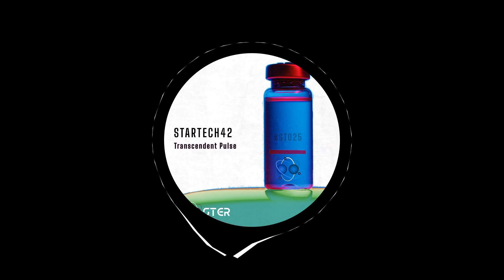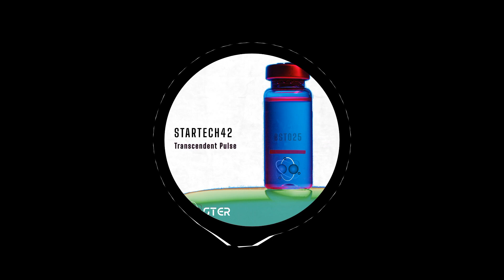startech42 - Transcendent Pulse (Original Mix)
The main purpose of this channel is to promote techno music, producers and labels!

SINGLE TITLE: Transcendent Pulse
ARTIST: startech42
LABEL: Booster Music
BPM: 138
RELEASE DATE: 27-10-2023